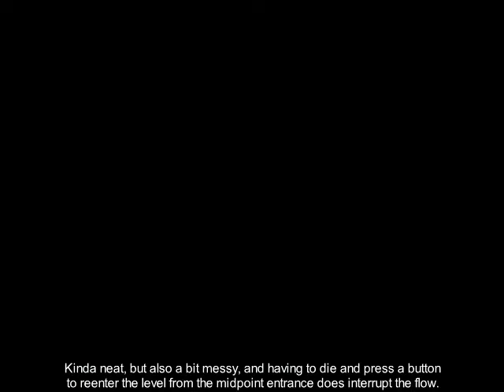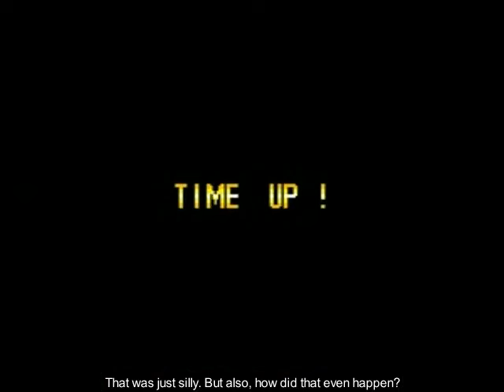Some Guy Plays Katerpie's Automatic Mario Level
(3:54) Typo: "epiosde" should be "episode".

This is a Super Mario World level that miguel21450 (Katerpie on SMW Central) created for ALDC 2024 in which you don't have to touch the controls at all... except to reenter the level after dying once. Hmm... Perhaps Katerpie should've put in a buttonless instant retry patch, which was allowed in this contest.

Anyway, Katerpie was obviously challenging me to get the moon here, which I do after letting the level auto-play the first time through. Helps when one of the sprite blocks surrounding it fails to spawn due to the sprite limit. Oops.

Also, apparently grabbing the Yoshi wings incorrectly can send the player to the level 0 bonus game trap. At least that lattelock doesn't last long because the level's timer is so short. But, that's still yet another oops. Yes, it won't happen when the level auto-plays, but it can indeed happen for some guy taking manual control to grab the moon.

BTW, the DKC3 - Jangle Bells music in this level was extra loud for me (probably due to ZSNES), so I cut the volume by 50% in editing whenever that song was playing.

Any comments containing F-bombs and/or S-bombs will be Bullet Billed! (In other words, they'll be deleted.)

You're its:
SMW Central Automatic Level Design Contest ALDC 2024 Auto Super Mario World SNES Hack Lunar Magic Rube Goldberg Incredible Machine Perpetual Motion Custom Music Donkey Kong Country Three Jangle Bells Katerpie miguel21450 first merry christmas Moon Get Bonus Game Trap Found Oops SomeGuy712x Some Guy SRA